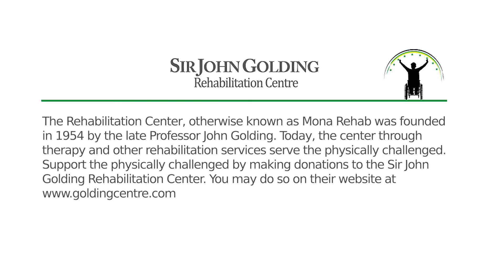Sir John Golding Rehabilitation Centre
The Rehabilitation Centre, otherwise known as Mona Rehab was founded in1954 by the late Professor John Golding. Today, the centre through therapy and other rehabilitation services serve the physically challenged.